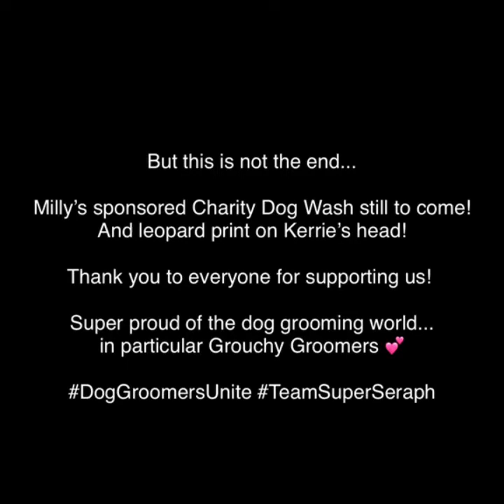Head shave for Team Super Seraph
Charity head shave to help raise funds for 4 year old Seraph who has High Risk Neuroblastoma.